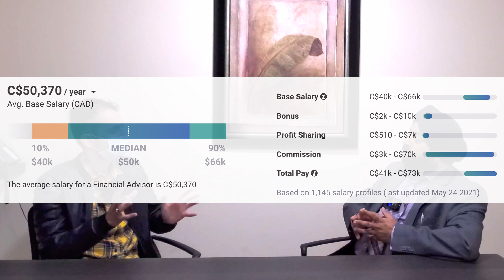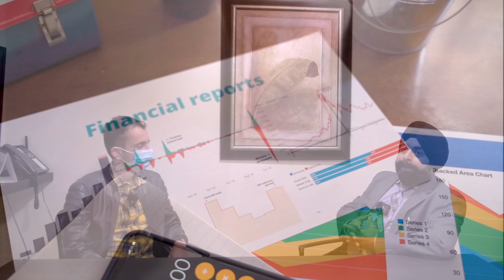Life as a Financial Advisor in Canada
UpskillTalks
In this video we interview my Mr. Harpreet Singh who is a Financial Advisor with Zoho Financials Ottawa.

As a Financial Advisor, Harpeet takes pride in helping Business Owners, High Net Worth Individuals and Families to secure their financial futures, realize their goals & dreams, optimize their wealth and plan their financial future. Harpreet is licensed to deal in all life, health and travel insurance products as well as hold licence to advise and sell investment fund products to clients.

Timecodes
0:00 - Introduction
1:16 - Why did you choose this profession
2:20 - Day To Day
3:38 - Part Time vs Full Time
6:09 - Changes in Industry
7:32 - How much you can make $$$
9:01 - Alternate Profession

UpskillTalks